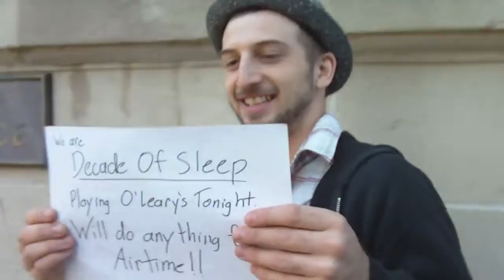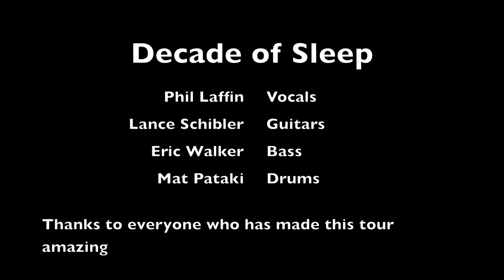Tour Diary Ep2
"Decade Of Sleep" - East Coast Tour Diary Ep2